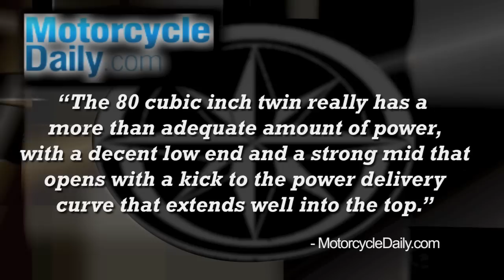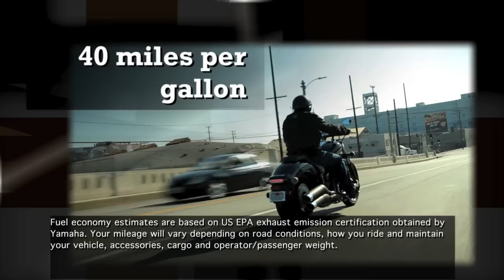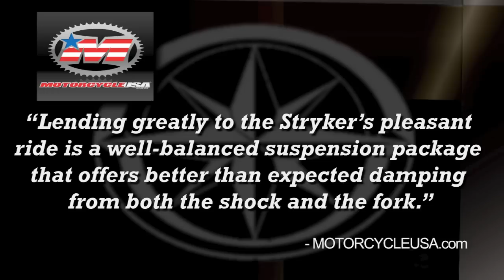2011 Stryker from Star Motorcycles